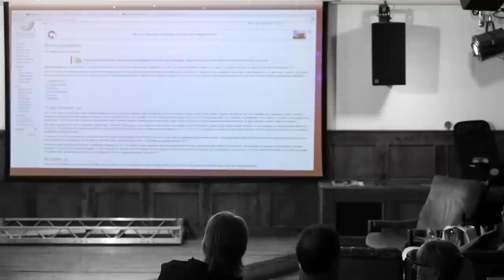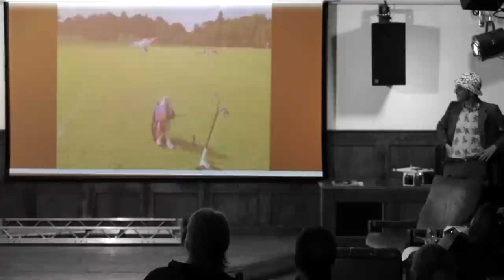Drone Journalism - Shoreditch House talk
Drone shots and camera by Tom Bell. Talk by Nimrod Kamer. Bahamas films Drone fashion Evening Standard